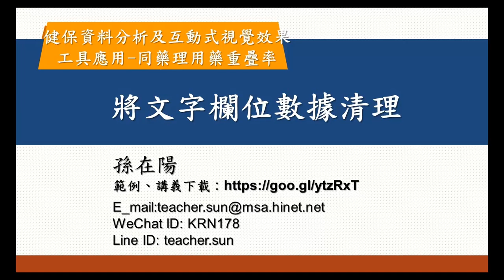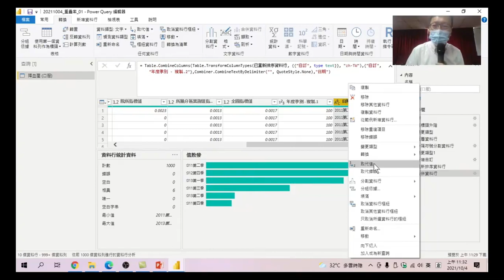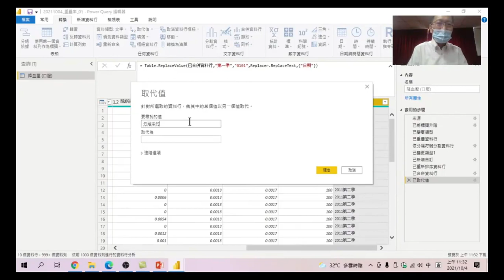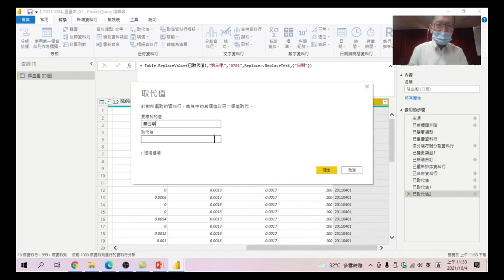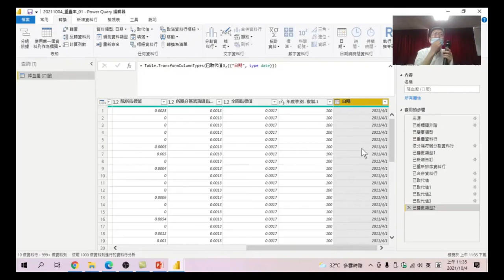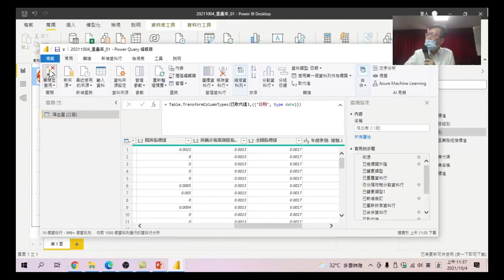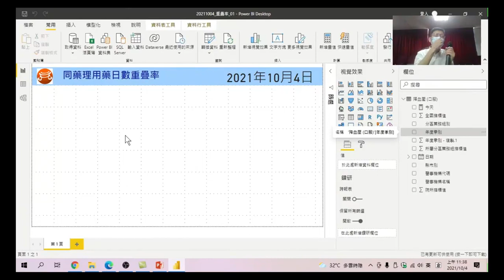15.將文字欄位數據清理:將欄位中的季別改為數值格式,以取代值的方式完成,將四季都完成後,一定記得將欄位改為日期格式,這樣基本的數據清理就完成了-健保資料分析及互動式視覺效果工具應用-同藥理用藥重疊率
健保資料分析及互動式視覺效果工具應用-同藥理用藥重疊率-15.將文字欄位數據清理:將欄位中的季別改為數值格式,以取代值的方式完成,將四季都完成後,一定記得將欄位改為日期格式,這樣基本的數據清理就完成了